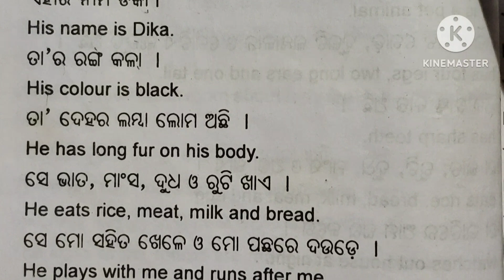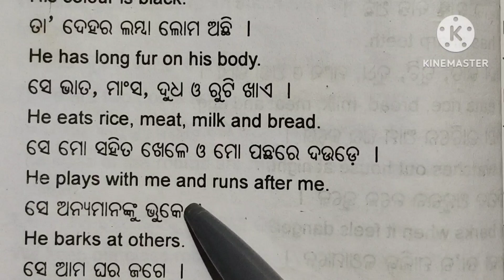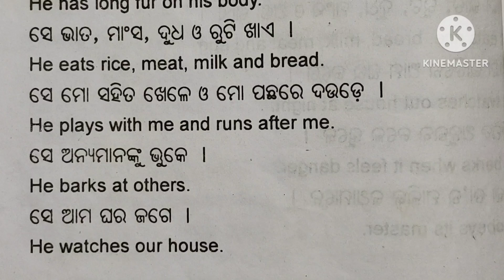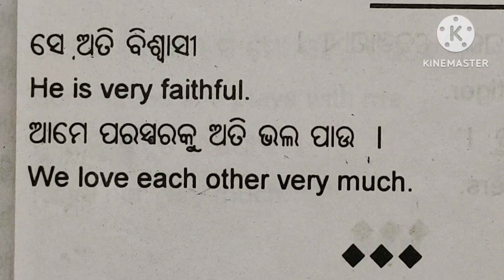my pet dog odia rachana/pet dog odia essay/10 lines essay on my pet dog